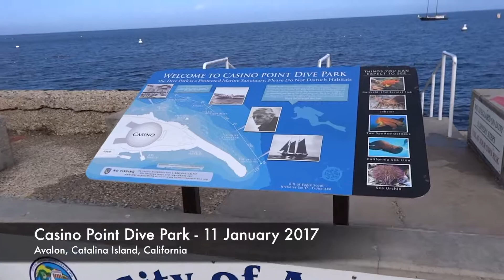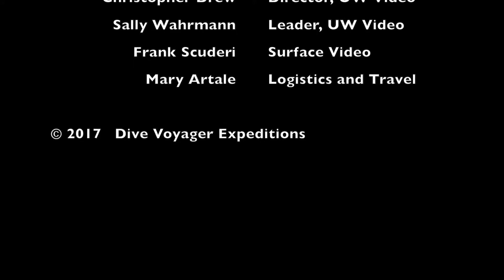Catalina Island: Underwater Sculptures and Kelp Forests!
Join us as we dive on Doug Aitkin's beautiful undersea art installations at Casino Point, Santa Catalina Island. Not to mention the amazing kelp forests and garibaldi!
At only 22 miles away from the California coastline, Catalina is a small slice of paradise, with some of the best cool-water diving in the world. :)